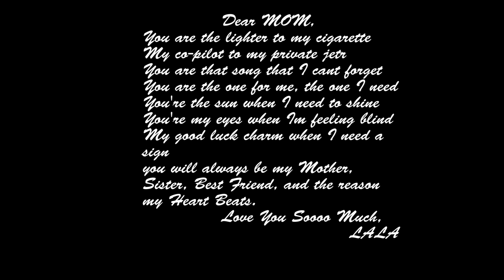Future- I Won Official Video (Sh'BossBoys)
Whats up guys!! We are proud to put this video out for Mother's Day. We actually wrote the song, recorded and edited the song. Our manager did our video but we came up with the concept. So we are excited to show you guys how creative we are.  We hope you all like it!!!

Pass the video on to Future so he can see our creativity.

More videos and new music is coming this summer!